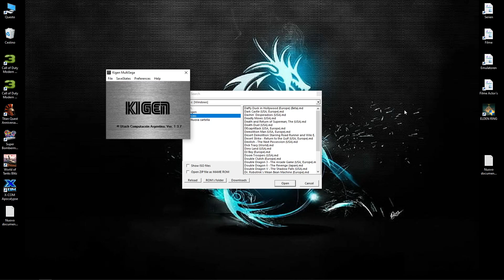Kigen - Desert Demolition Starring Road Runner and Wile